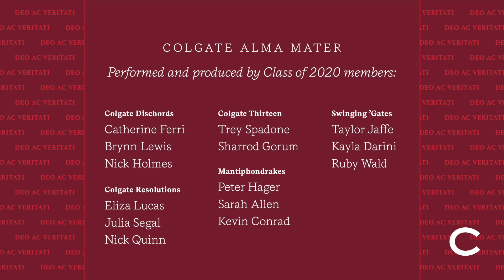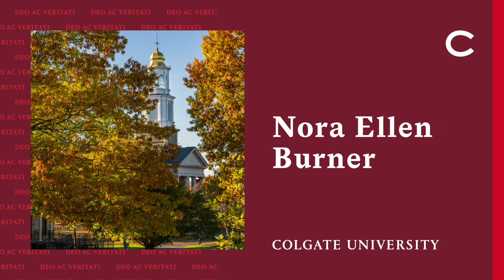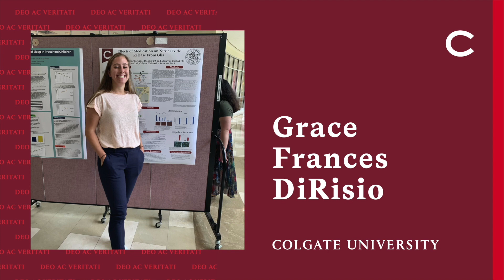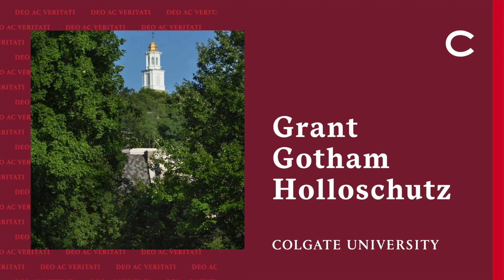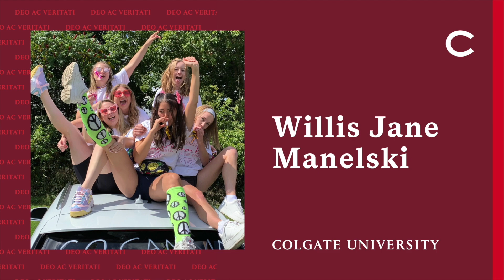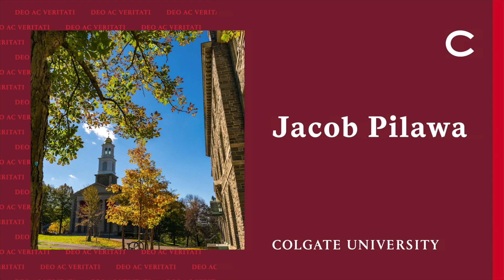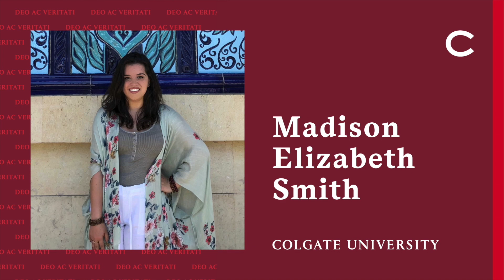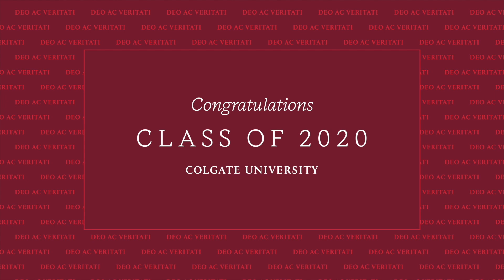Honoring the Class of 2020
A pandemic may have delayed an in-person celebration of the Class of 2020, but the Colgate community still had a special moment on May 17, 2020. President Brian W. Casey addressed the Class of 2020, families, and friends, followed by a presentation of the names of each member of the Class of 2020.